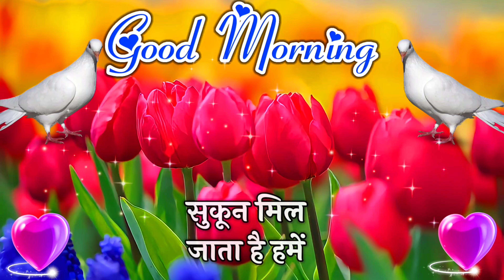कभी हमारे साथ भी चाय पिया करो | गुड मॉर्निंग लव शायरी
aapko kaisi lagi ye video comment box me batao